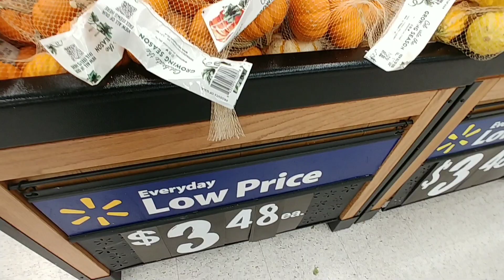Halloween 🎃 Pumpkins & Gourds at Walmart - Sept. 2023